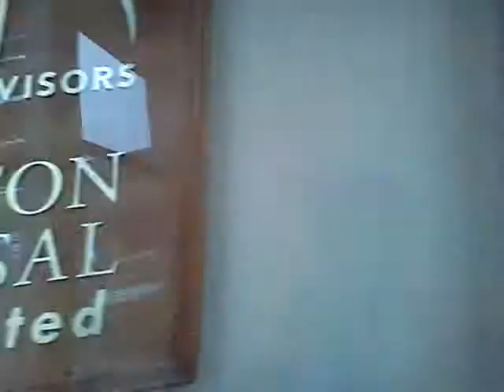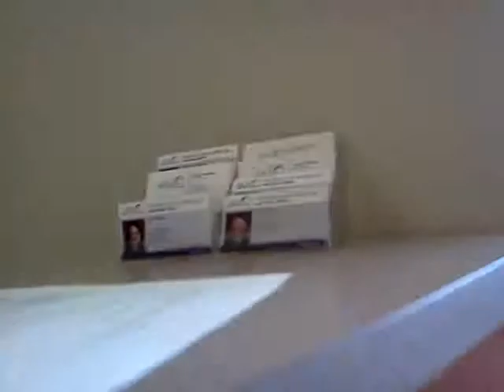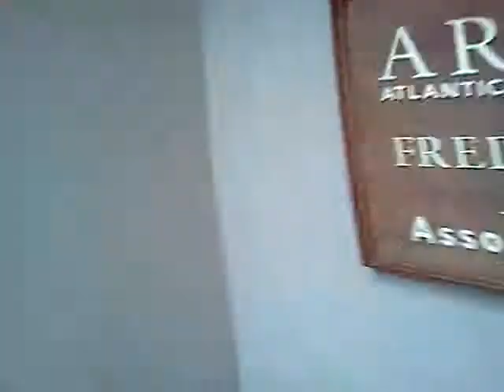April 20, 2012, I Andre Murray Served Defendant ARA Fredericton Appraisal Associates Ltd.:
April 20, 2012, I Andre Murray Served the following documents, upon Defendant ARA Fredericton Appraisal Associates Ltd.:

(a) FC -210 -11 NOTICE OF ACTION (FORM 16B) Dated October 20, 2011;
(b) FC -210 -11 STATEMENT OF CLAIM (FORM 16C) Dated November 21, 2011;

At:
Defendant ARA Fredericton Appraisal Associates Ltd.
102-3 Main Street,
Fredericton, New Brunswick,
Canada, E3A 9N6

Court File Number:  FC -210 -11 IN THE COURT OF QUEENS BENCH OF NEW BRUNSWICK
TRIAL DIVISION JUDICIAL DISTRICT OF FREDERICTON

BETWEEN:ANDRE MURRAY Plaintiff,
 -and-
BETTY ROSE DANIELSKI and others, Defendants,